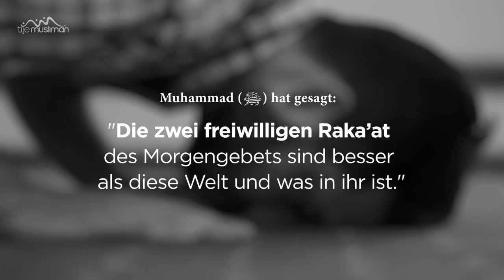Die reichsten Menschen der Welt